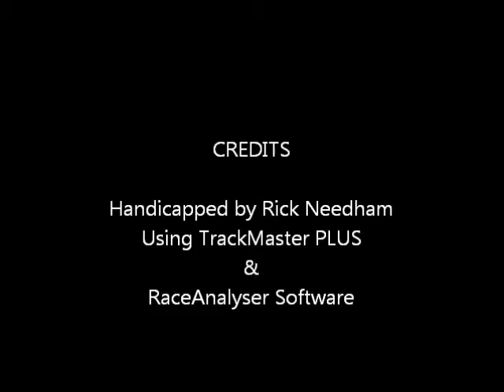Race #7 - Penn National - 1/27/2012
Race #7 - Penn National Race Course - Friday January 27, 2012 + bonus longshots